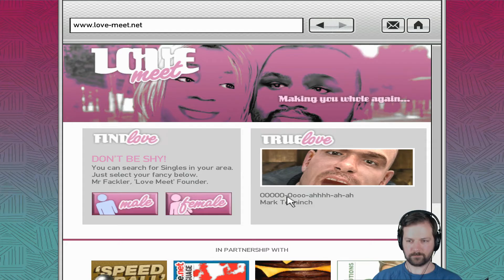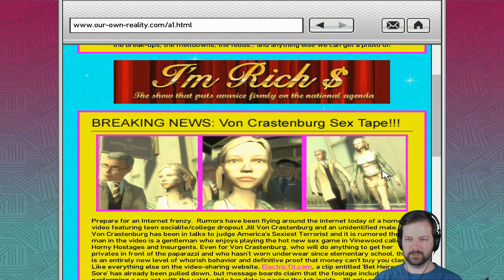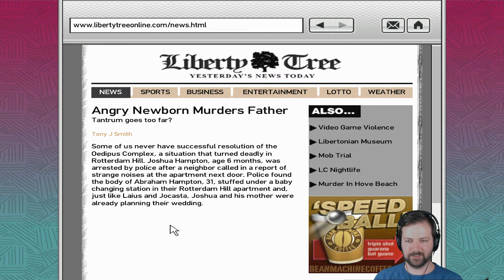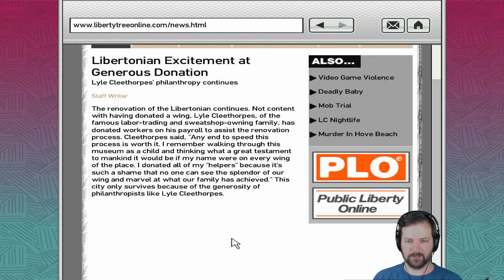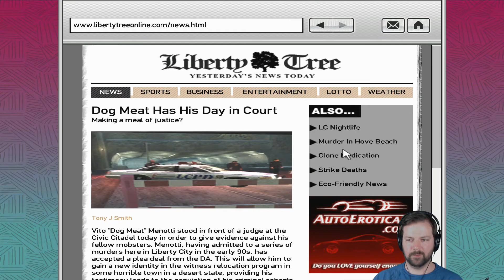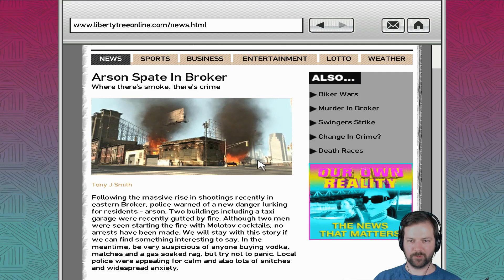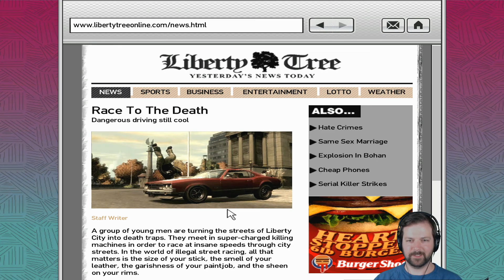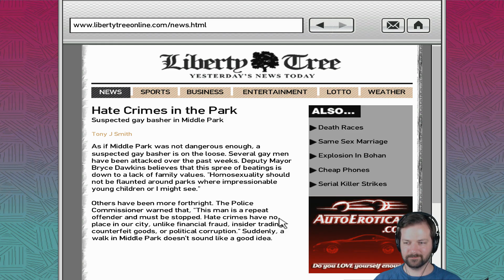Let's Play Grand Theft Auto IV (blind) - Part 25